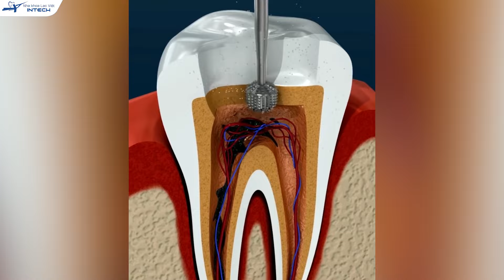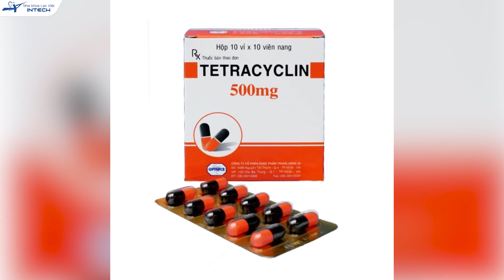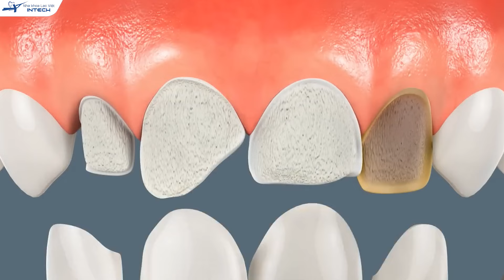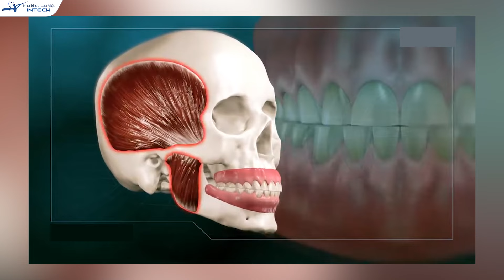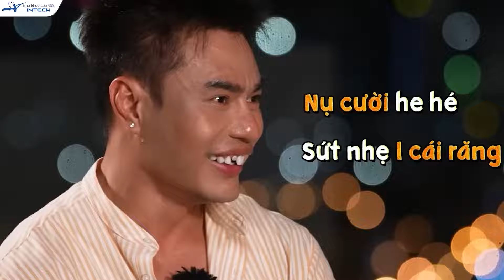Nên Bọc Răng Sứ Hay Dán Sứ Veneer: Bác Sĩ Tư Vấn 6 Tình Trạng Cụ Thể, Xem Ngay Để Không Bị Mài Răng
Bọc răng sứ và dán sứ veneer hiện đang là 2 phương pháp phục hình được lựa chọn nhiều nhất để khôi phục hình dáng và màu sắc của răng. Tuy nhiên, 2 phương pháp này có một số điểm khác biệt rất lớn.
- Bọc răng sứ phải mài nhiều răng hơn, dán sứ chỉ cần sửa soạn một phần trên bề mặt răng.
- Mặt dán sứ veneer dễ bong vỡ hơn so với bọc răng sứ.
Bọc răng sứ và dán sứ veneer sẽ được áp dụng cho từng trường hợp khác nhau. Bác sĩ Hoàng Vũ Hiệp sẽ chia sẻ thông tin chi tiết về các trường hợp nên bọc răng sứ và dán sứ veneer qua video sau đây!
🏠 Địa chỉ:
- Trụ sở Vinh: Số 24 Cao Thắng, P. Hồng Sơn, TP Vinh, Nghệ An
- Trụ sở Hải Phòng: 107 Tô Hiệu, Lê Chân, TP Hải Phòng
- Trụ sở Đống Đa, Hà Nội: Số 168 đường Láng, Đống Đa, Hà Nội
- Trụ sở Minh Khai, Hà Nội: Số 426 Minh Khai, Hai Bà Trưng, Hà Nội
- Trụ sở Cầu Giấy, Hà Nội: 27 Nguyễn Văn Huyên, Cầu Giấy, Hà Nội